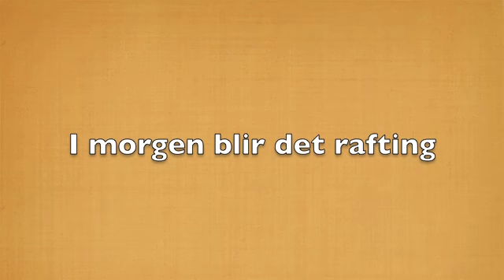Dag 4 med Australia Multisport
På vei fra Cairns til Mission Beach